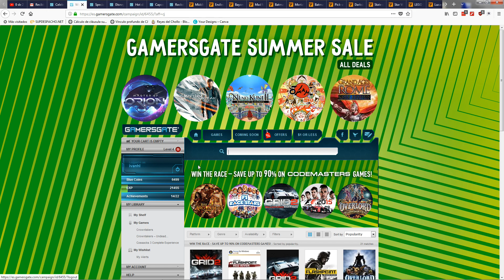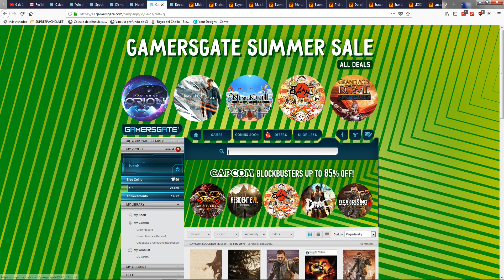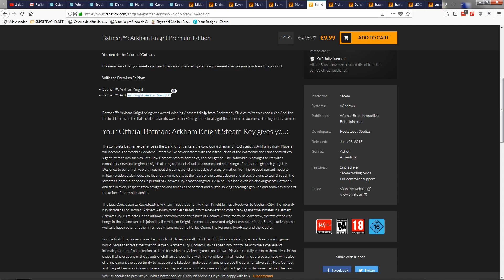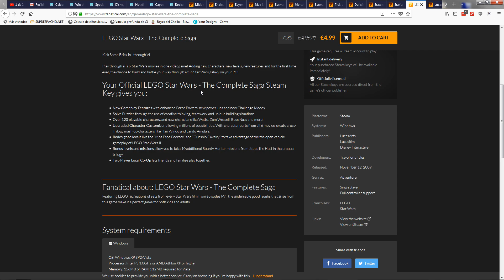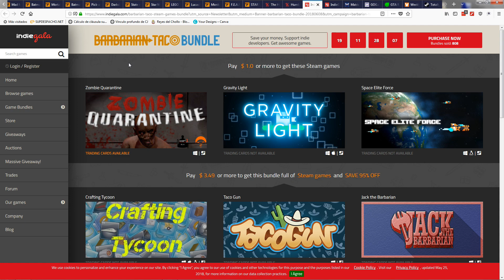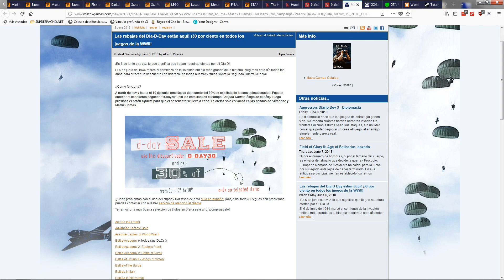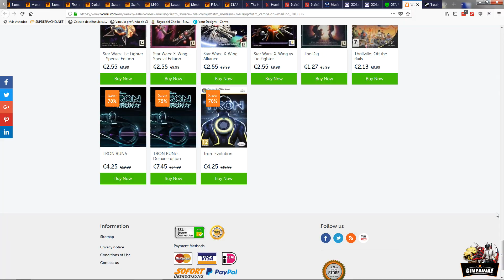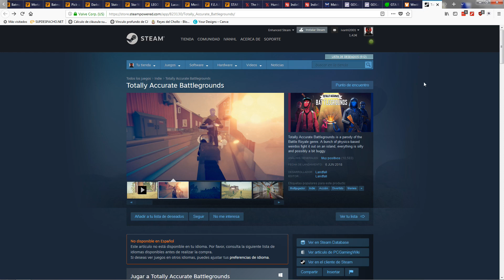♦ Ofertas Juegos PC + Juego GRATIS ♦│Darksiders Franchise, PUBG & Fortnite Killer y MAS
F.E.A.R. Bundle